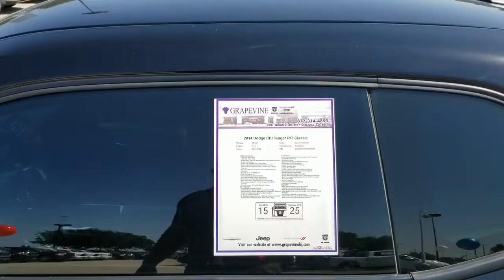generatedUsingTemplate Frisco, TX